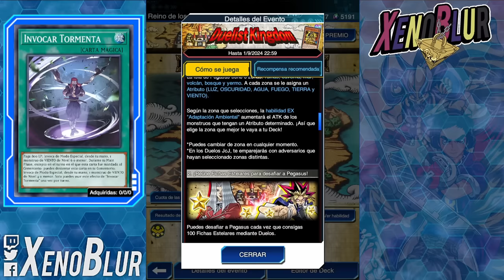CONSIGUE MAS de 900 GEMAS Sin Jugar Tanto PvP!! DUELIST KINGDOM | Yu-Gi-Oh! Duel Links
Regresa Duelist Kingdom con muchas gemas!!, aprovéchenlo

0:00 Gracias por ver el video =D
1:13 Explicación y Consejos
7:52 GEMAS
9:55 Como Jugar sin tanto PvP